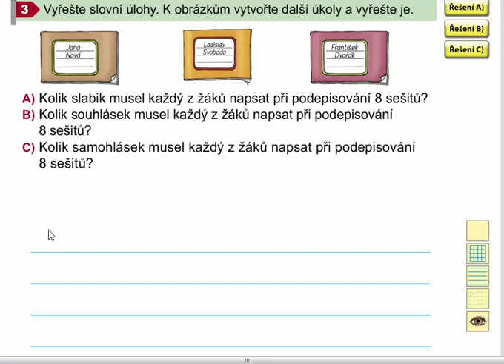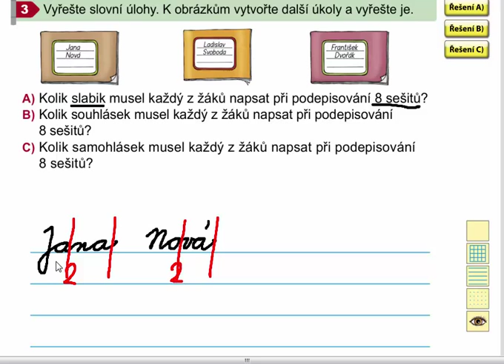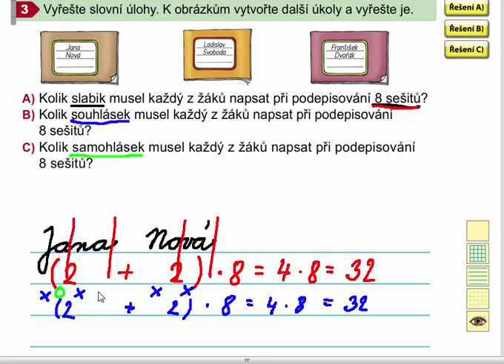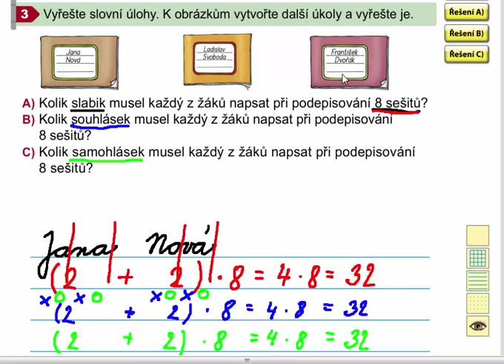Slovní úlohy, Matýskova matematika 7. díl, strana 48, cvičení 3